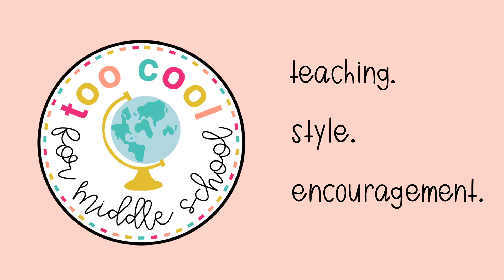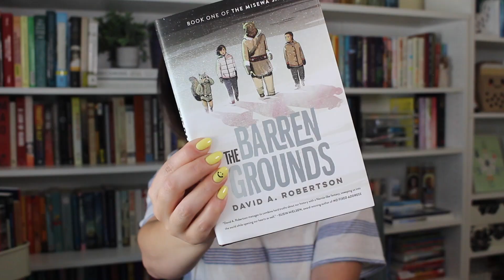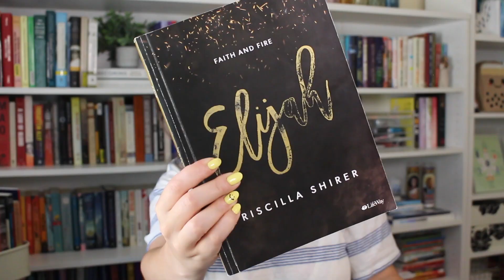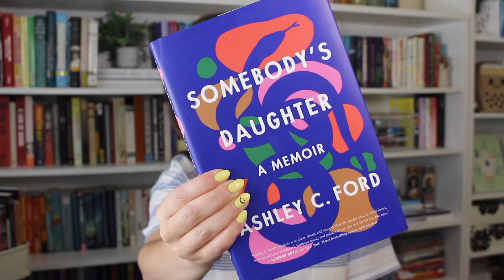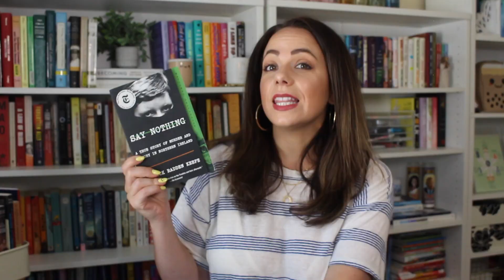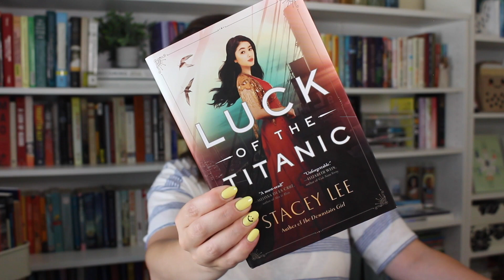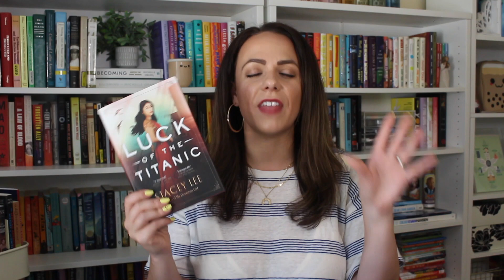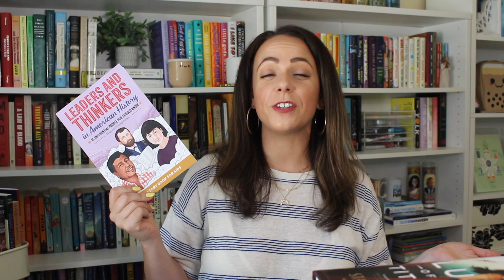BOOKS THAT TOOK ME FOREVER TO FINISH + A GIVEAWAY!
*MY BOOK!

HERE ARE SOME DISCOUNTS LINKS FOR BRANDS I LOVE!